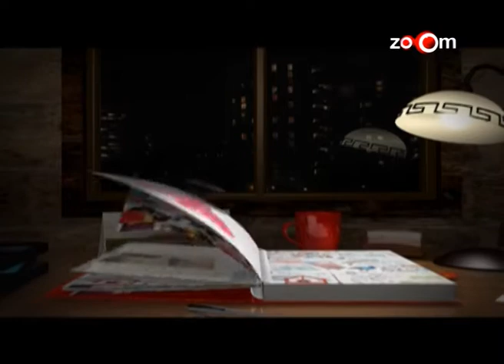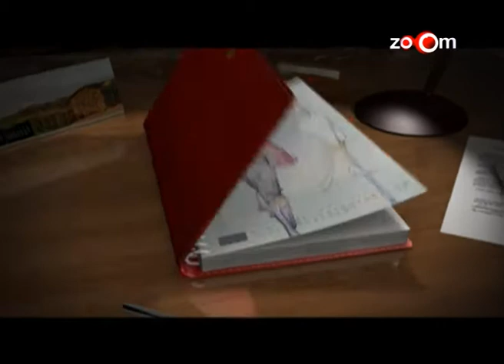Blenders Pride Magical Nights Music CD's presents Designer Diaries - Hemant Trivedi - Episode 7